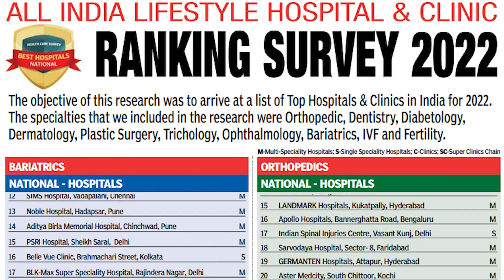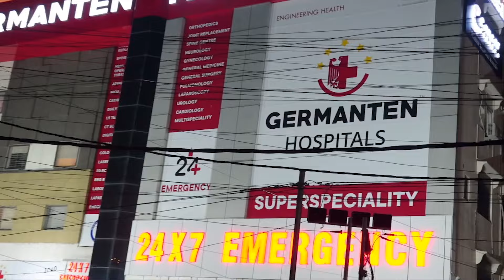Taj Mahal Hotel Ke Bazuk Ek Complex Mein Lagi Bhayanak Aag at Abids, HYD | SACHNEWS